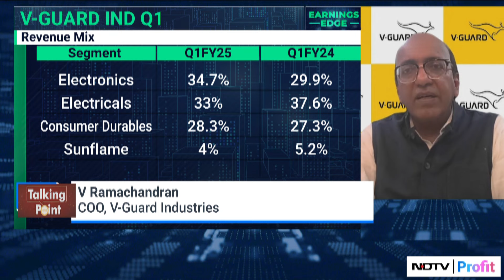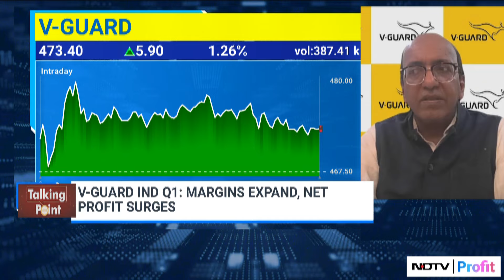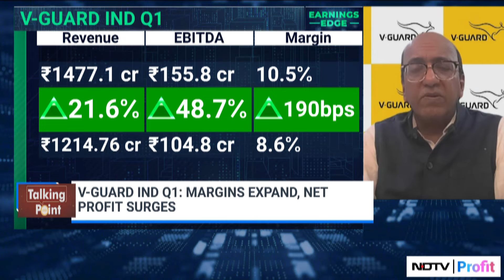'Strong Sales In Summers Has Got Cash Back Into The Company': V-Guard Industries COO | Talking Point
V Ramachandran, COO, V-Guard Industries gives insights on the Q1 results. V-Guard Ind Q1: Net Profit Jump 54% YoY At Rs 99 Crore, Margins Expand By 190 BPS YoY.